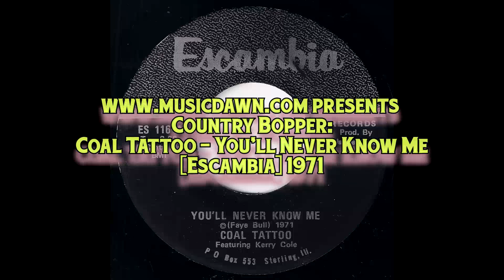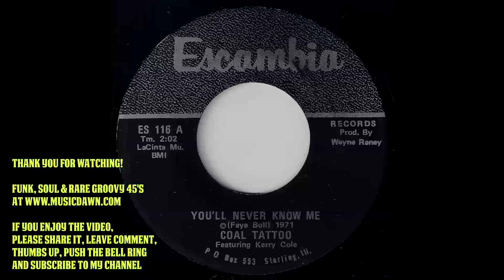Coal Tattoo - You'll Never Know Me [Escambia] 1971 Country Bopper 45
Coal Tattoo - You'll Never Know Me
Escambia - ES 116. Released in 1971.
Obscure country bopper 45 from Sterling, Illinois. Vinyl rip by musicdawn 45's collection.

Gayle McDonald And The Wanted Men - Turn My Temperature Down [Logan Label] 1970 Country Bopper 45

Chuck Dean With Three Professors And A Dean – One Last Ride With You [Mecca] 1973 Country Rocker 45

Bobby Brown - Sweet Dreams Of You [Star Struck] 1977 Obscure Modern Country Folk Soul AOR 45